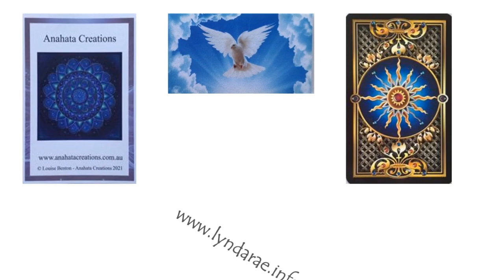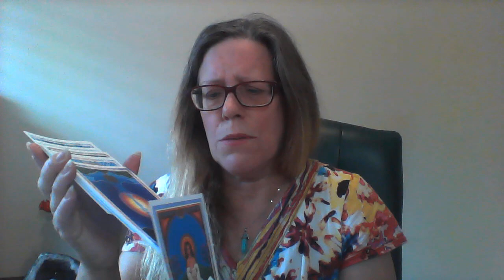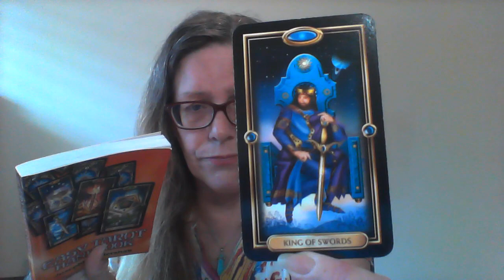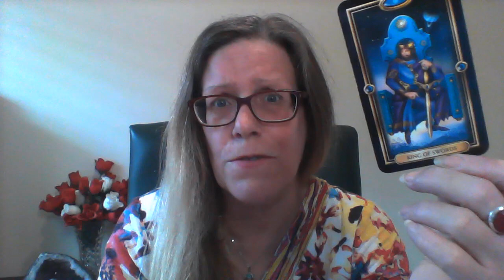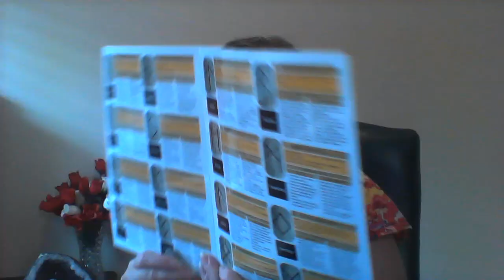TAROT 9th October 2022 - weekly global Tarot Reading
Global Tarot for the whole world - 9th October till 15th October 2022